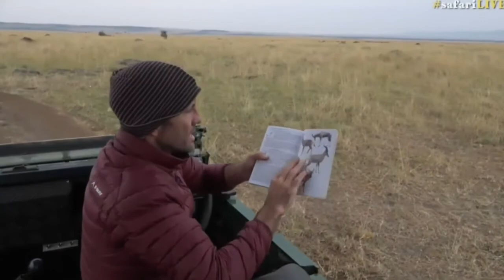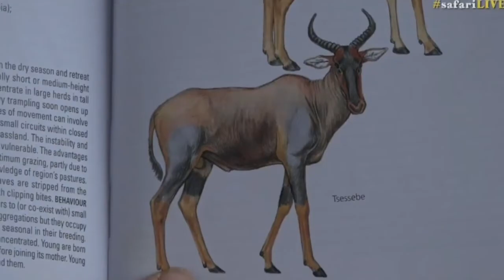July 24, 2017 - Sunrise- James finds Wildebeest finally and Topi